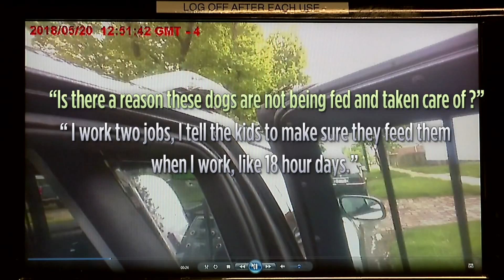Newburgh Heights felony dog abuse case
The FOX 8 I-Team has obtained heartbreaking police body camera video that shows what Newburgh Heights officers saw when they arrived at  a home on East 55th.